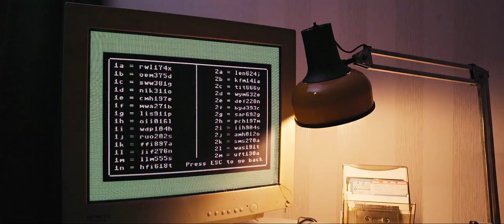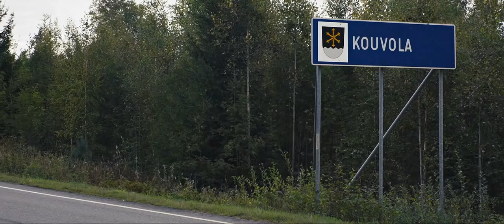Elää ja Kuolla Kouvolassa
Kadonnut tiedostokasetti käynnistää kaikkien aikojen ajojahdin. Ainoastaan hölmistynyt raggarijengi ja mielipuolinen ex-sotilas voivat pelastaa Kouvolan!

Osissa: Anki Nurminen, Jonne Koop, Janne Koskelainen, Markus Tilli, Heidi Koskinen-Järvisalo, Meeri Helin, Terhi Väätti, Niko Koivistolainen, Aleksanteri Jaakkola, Laura Laukkanen, Pessi Lamminen & Roger Takaläppä

Ohjaus, käsikirjoitus & leikkaus: Niko Koivistolainen
Kuvaus: Janne Koskelainen, Matti Salminen
Kuvan jälkityöt & valaisu: Matti Salminen
Dronekuvaus: Jouni Kallio

Äänitys: Eetu Pylkkö, Teppo Pölönen & Isto Meriläinen
Äänileikkaus: Aleksanteri Jaakkola

Musiikki: Tero Luiste

Puvustus: Saija Niemi
Maskeeraus: Laura Laukkanen
Hiukset: Terhi Väätti & Laura Laukkanen

Tehostemaskeeraus: Aleksanteri Jaakkola & Laura Laukkanen
Erikoistehosteet: Aleksanteri Jaakkola
Visuaaliset tehosteet: Matti Salminen
Pienoismallit: Aki Koponen, Janne Koskelainen

Lavastuksen ja rekvisiitan rakentaminen: Janne Koskelainen
Rekvisiitta-assistentit: Jussi Huotarinen, Mica Liljeqvist, Henri Nurmikumpu & Iiro Suurnäkki

Stillkuvaajat: Henna Hemu Suihko, Meeri Helin

Tuotanto Gobmi Productions 2018.